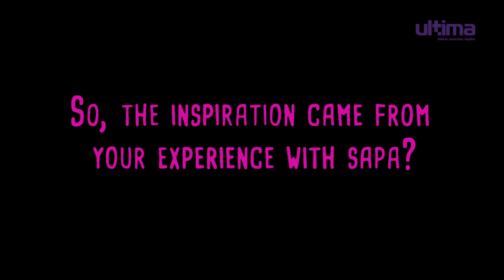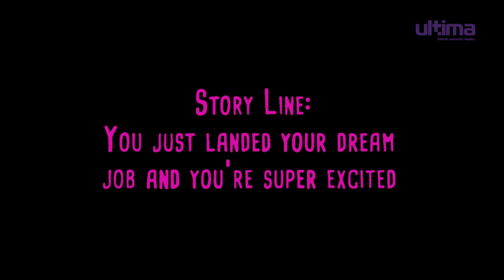Ilowitdflow, a’int nobody badder!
Ilowitdflow, a’int nobody badder, a’int no flow sicker! He definitely brought his A-game and his rap game is unmatched! Also, he had a thing or two to say about his sex life…you definitely wanna hear it. Grab a popcorn and hit the play button!

Share your favourite moment in the comments below.